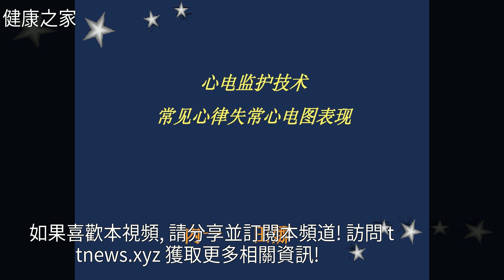一篇文章，教你如何看懂心電圖，真的只賺不虧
一篇文章，教你如何看懂心電圖，真的只賺不虧一篇文章，教你如何看懂心電圖，真的只賺不虧心肌梗死 體檢 健康